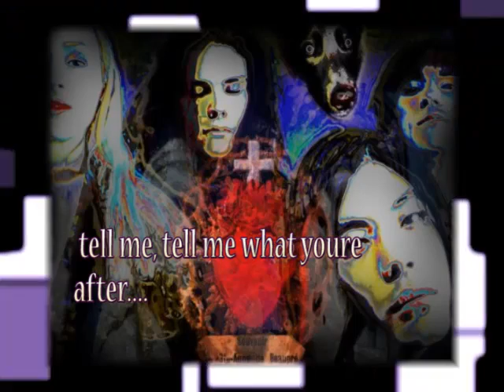Smashing Pumpkins Montage pt. I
a stroll down memory lane
produced by: Christine Schmidt